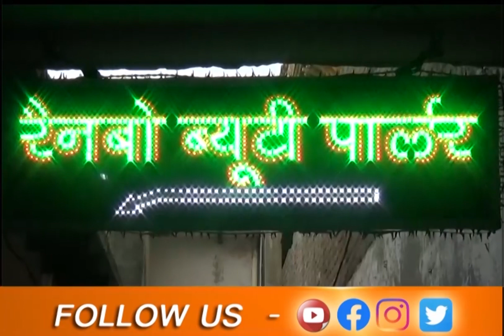क्या आपने देखी है मिठाइयों की इतनी वैरायटी । इण्डियन ज़ायका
हाथरस में मिठाइयों की इतनी वैरायटी नहीं मिलेगी और कहीं , जानें किस किस तरह की मिठाईयां हैं उपलब्ध गौरी मिठास पर देखें इण्डियन ज़ायका कार्यक्रम के इस एपिसोड में ।
कार्यक्रम को देखने के लिए क्लिक करें -